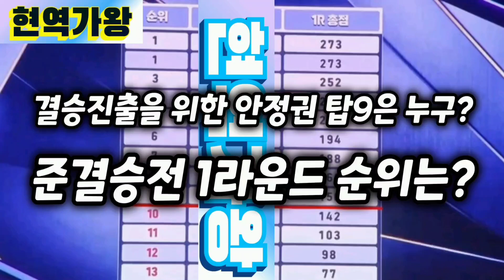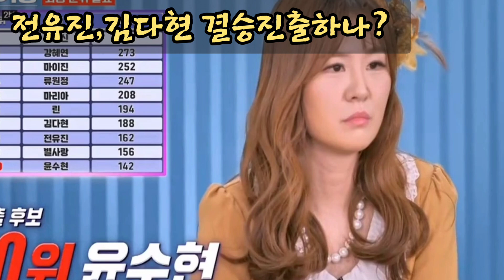현역가왕 김다현, 전유진 결승진출 교두보 확보?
준결승전 9위까지 결승 직행, 10~14위는
방출후보로. 1라운드 순위는 ?

김다현, 전유진 양 나란히 탑9에 들어
결승진출을 위한 첫 교두보를 확보했네요.
2라운드 신곡대결이 기대됩니다.

탑10 진출을 응원합니다.